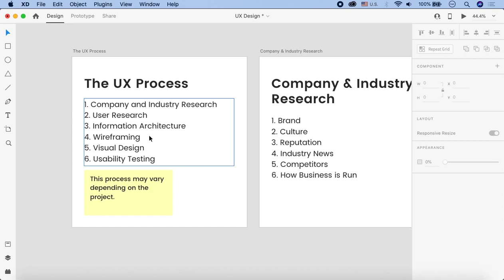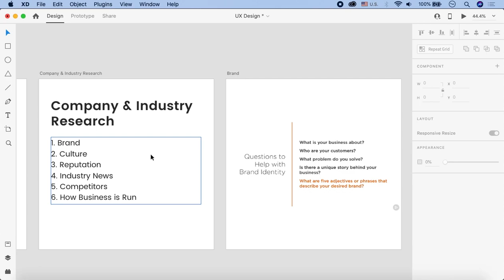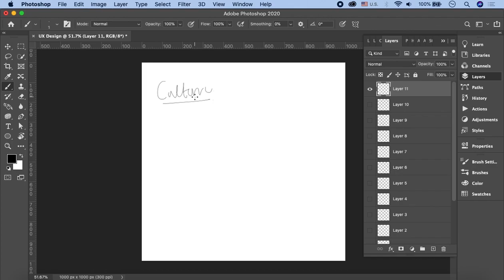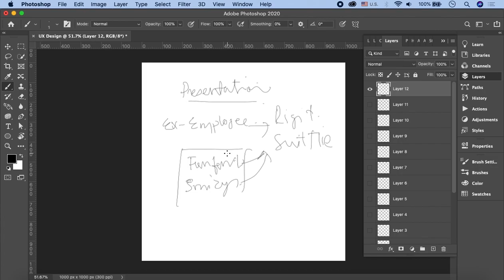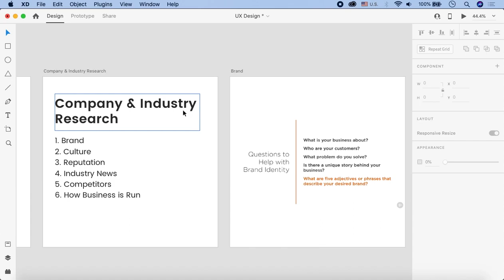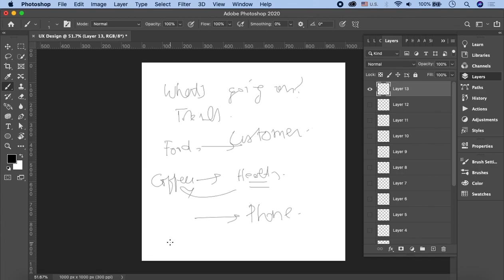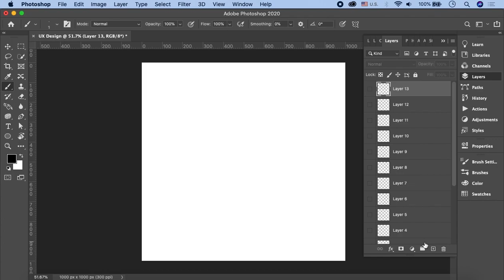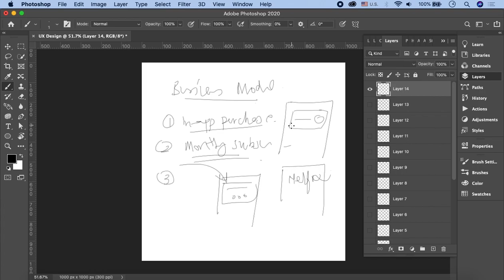Adobe XD UI UX Design Tutorials for Beginners in Urdu/Hindi Part 5 | Company & Industry Research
In this part of the Adobe XD UI UX design tutorials, you'll learn about company and industry research to deliver relevant design to your client/business. You'll learn about how to research to know targeted audience preferences, competitors, and your clients' needs. You'll align your design with your research for the best user experience.